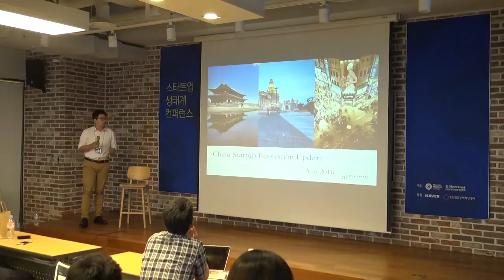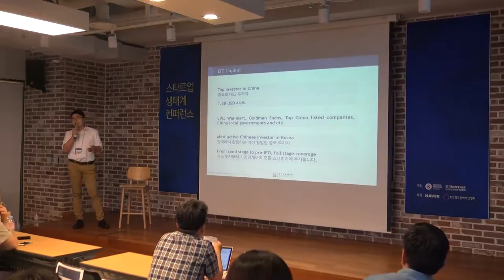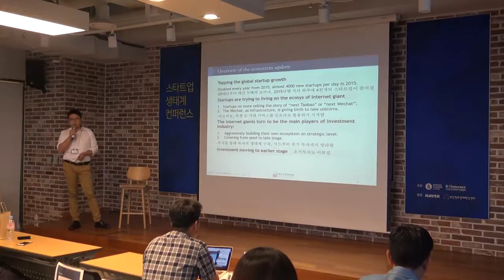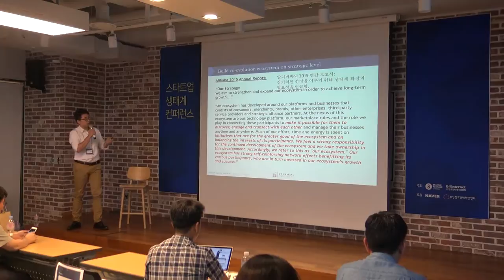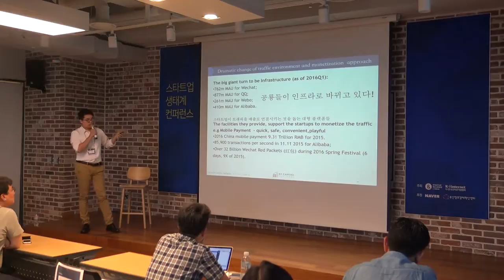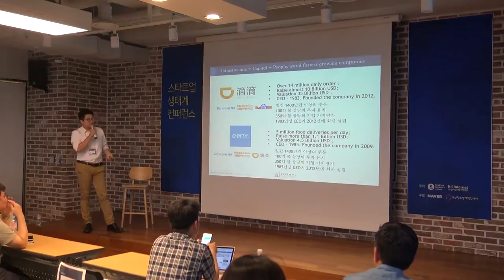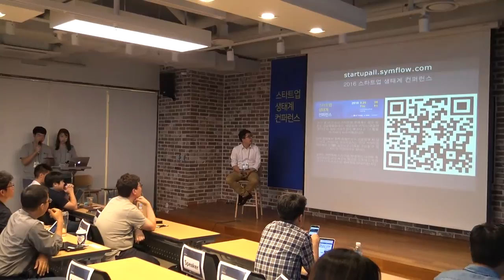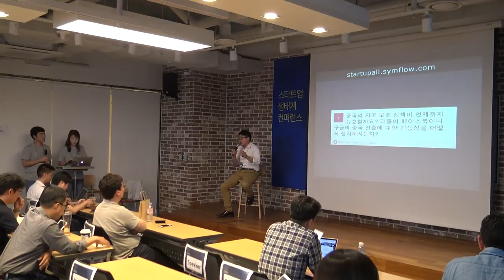2016 스타트업 생태계 컨퍼런스-Brian Yang DT Capital 디렉터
China Startup Scene Update